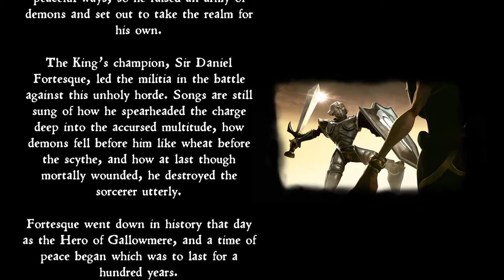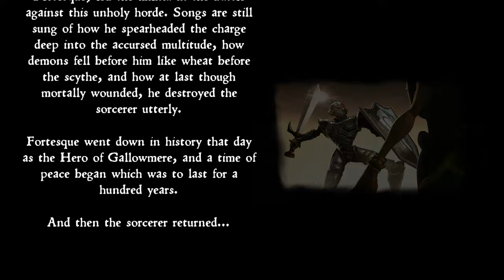MediEvil - Short Lived Demo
MediEvil is a series of three action-adventure hack and slash video games developed by SCE Cambridge Studio and published by Sony Interactive Entertainment.